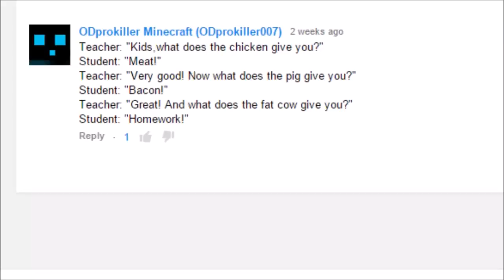Minecraft Cosmic PvP Factions Episode 19 ''KIT STARTER CHALLENGE''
In this episode of the cosmic pvp factions I do a kit starter challenge.Say a challenge you want me to do, or a joke you want me to say.

If you want to see my stream (Weekends) or just stay up to date with my channel because there will be a video on it saying I am streaming.

ITS FREE!

+ IMPORTANT LINKS +
...Join Our Server (GammaPvP0
       play.gammapvp.us
...Recording Sofware (Action!)

¦ GAME INFO ¦
.Server IP: play.cosmicpvp.me

 your friends if you got any!